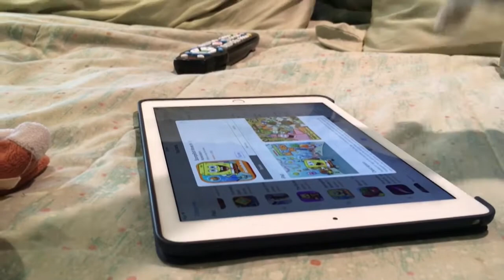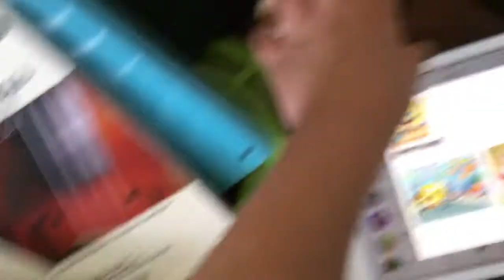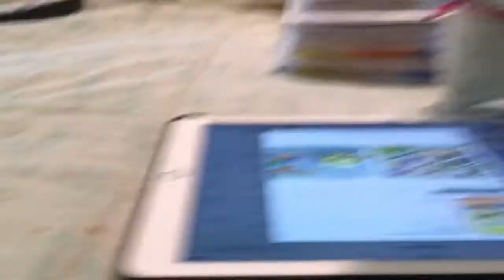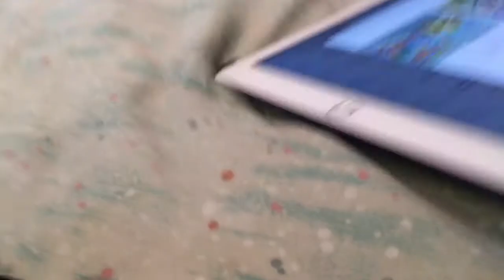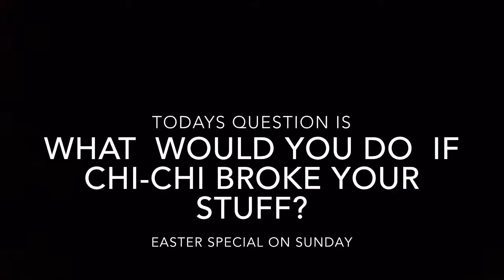Short: Chi-Chi's Tantrum!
Chi-Chi wants a game on the app store but Chip won't buy it for him!

EASTER SPECIAL ON SUNDAY

I'm so sorry I have moved Cars 3 Adventures to June because during the weekdays in May I have swimming and horse back riding also Baseball on Sunday's so probably in May there will be videos on Saturday's